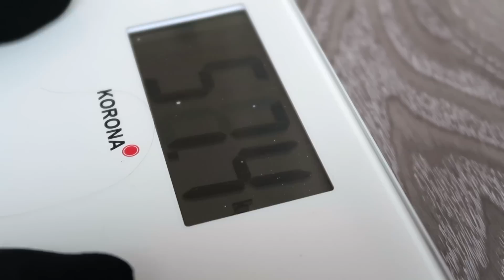OMG! Wiegen nach 4 Wochen 3000 Kalorien tägl | Mein Ziel 2017 | Schulter Training | Muskeln aufbauen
2016 ist vorbei und ich habe vier Wochen lang jeden Tag 3000 Kalorien gegessen! Heute gehts auf die Waage! Wie viel habe ich zugenommen? Außerdem erfahrt ihr wann die Diät anfängt und meine Fitness Ziel für 2017
Meine Massephase für meinen nächsten Wettkampf in der Bikiniklasse hat begonnen.
Ab sofort gibt es wieder einen festen Ernährungsplan und neue Trainingspläne. Die Kalorien sind hochgeschraubt und dem Muskelaufbau steht nichts im Weg. Muskeln aufbauen ist angesagt!

Meine Haargummis:

Mein Booster:

Meine Tupperdosen:

Meine Kamera:

Ich wünsche euch ganz viel Spass beim gucken!
Drückt mir die Daumen - auch gerne den nach oben ;-P

Eure Sunny

Sunny auf Snapchat► sunnys_secret